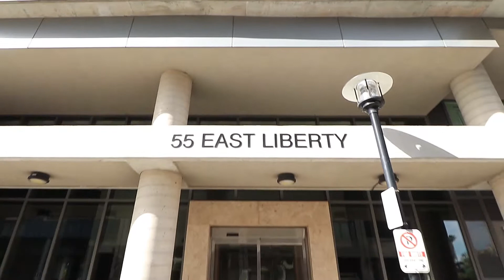55 East Liberty St #707, Toronto, ON M6K 3P8